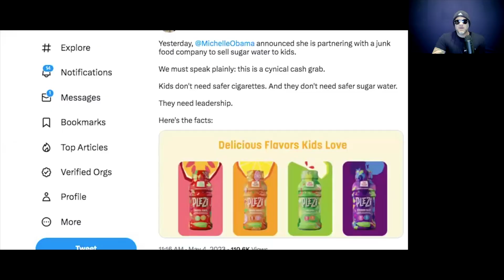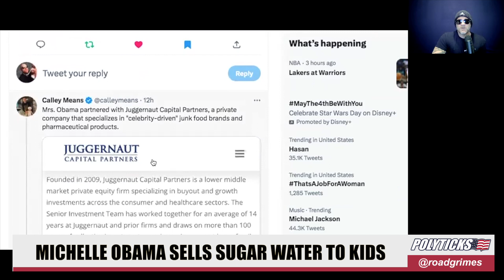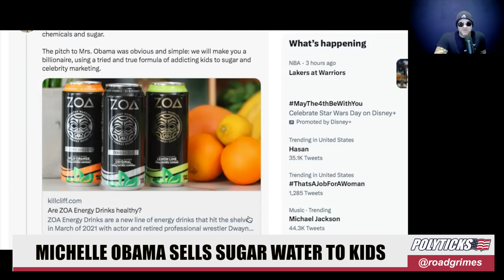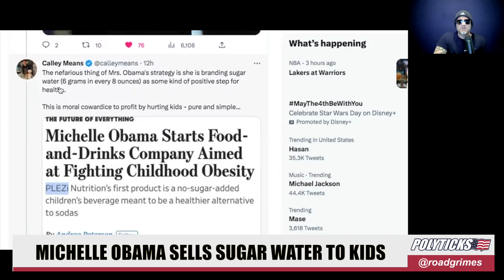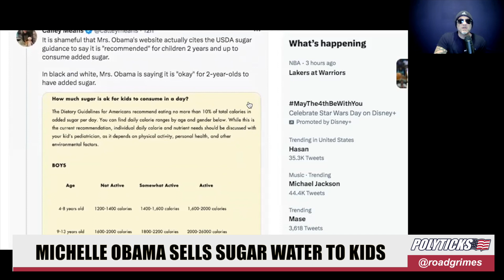Michelle Obama to Make Billions Selling Kids Sugar Water?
Michelle Obama is now a brand ambassador for a company selling sugar water to kids. Calley Means took issue with how she is positioning the drink which she stands to make billions from.